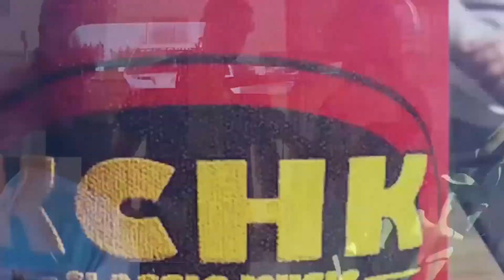NOW HIRING 8-29-2022